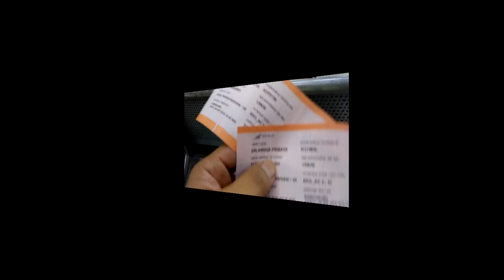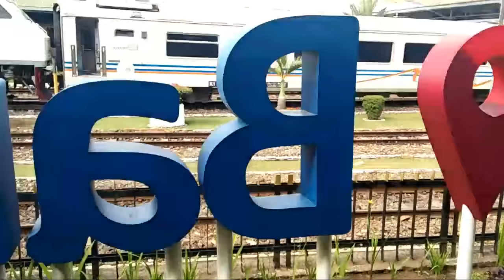VLOG || Bandung 8 - 9 September 2018